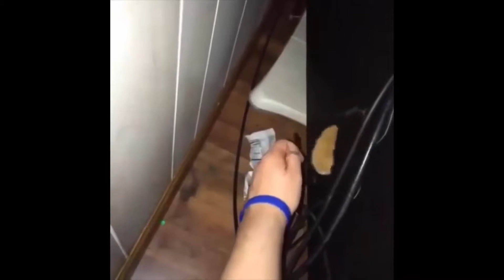BEST FUNNY ANIMALS COMPILATIONS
Funny animal compilations videos.
Animals doing funny and outrageous things all caught on cameras.